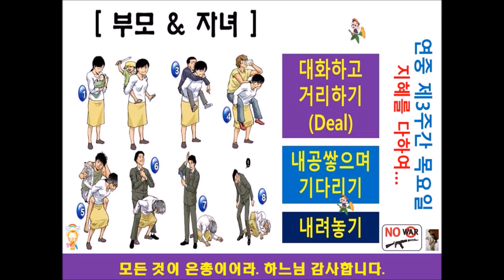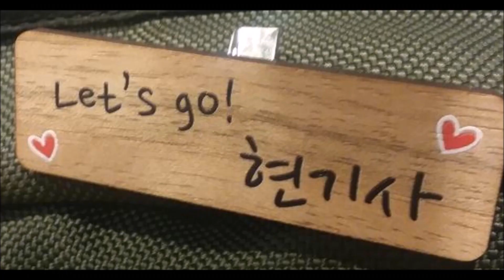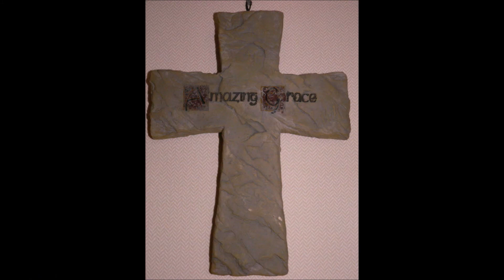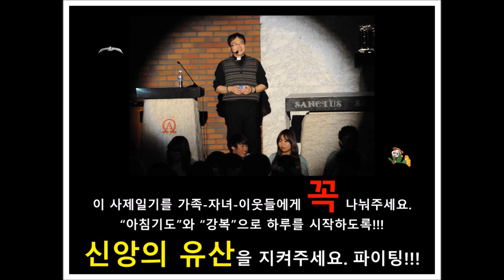✠ 현정수신부의 사제일기] 2020.0130(목) - 433일 / 연중 제3주간 목요일: 지혜를 다하여... (아침기도: 김태양 도미니코 남매)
✠ 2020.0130(목) - 433일 / 연중 제3주간 수요일: 꿈을 꾸는 청소년들과 함께... (아침기도: 김태양 도미니코 남매)